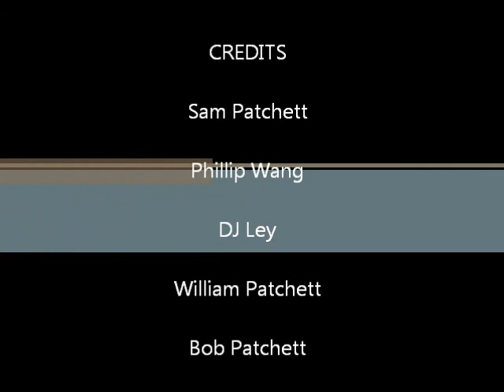The History of the Reefer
The Final project for my friends Apush class